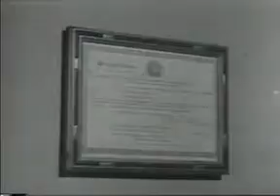"We're Not Married" Movie Trailer (1952)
Director:Edmund Goulding
Release Date:17 December 1952 (France)